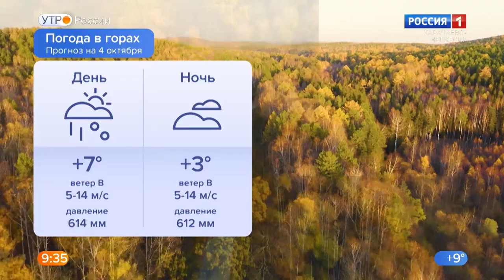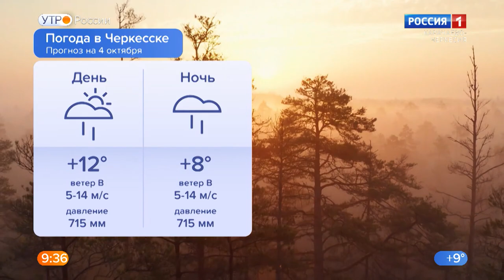Утро России. Карачаево-Черкесия 04.10.2021